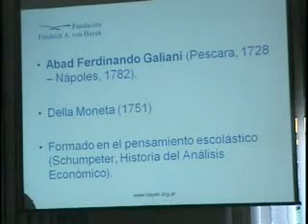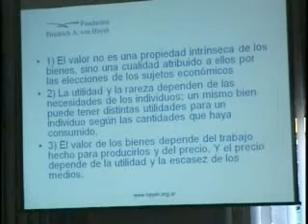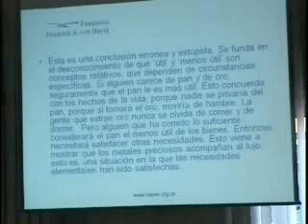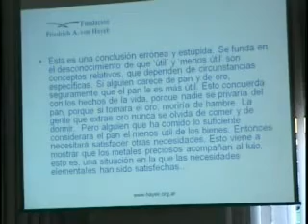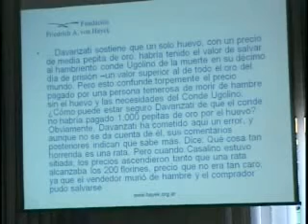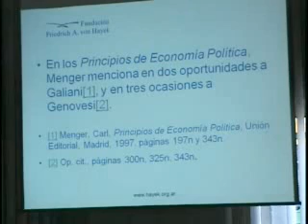Ricardo M. Rojas, "Una aproximación a la teoría subjetiva del valor..." - Parte 4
This presentation comes from the Second International Conference The Austrian School of Economics in the 21st Century, held at the Chancellors Government Building of the Rosario National University (Rosario Argentina) in August, 2008. The Event was co-organized by Bases Foundation and Hayek Foundation.

Esta presentación proviene del Segundo Congreso Internacional La Escuela Austríaca en el Siglo XXI, llevado a cabo en la Sede de Gobierno del Rectorado de la Universidad Nacional de Rosario (Rosario Argentina) en agosto de 2008. El evento fue co-organizado por la Fundación Bases y la Fundación Hayek. Para más información, por favor visite